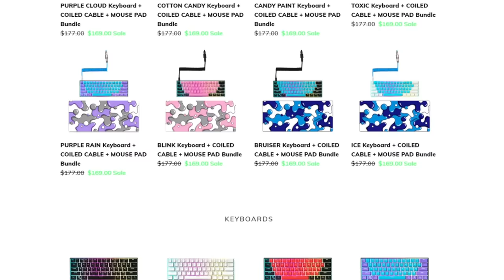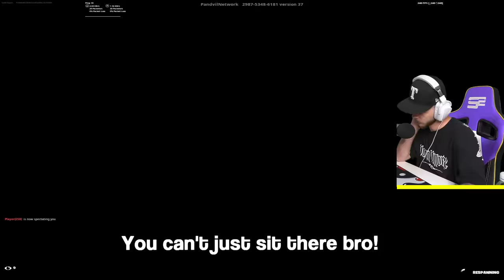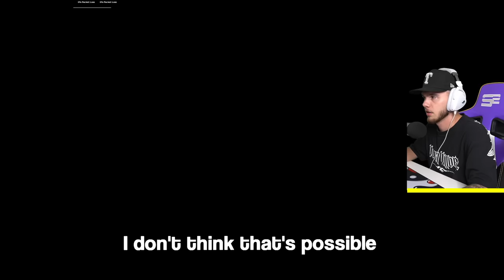I Tried The #1 FASTEST Fortnite Keyboard...